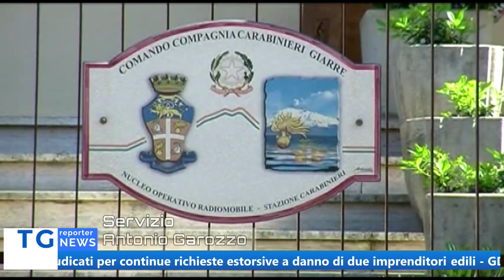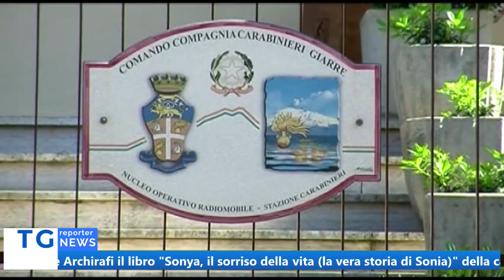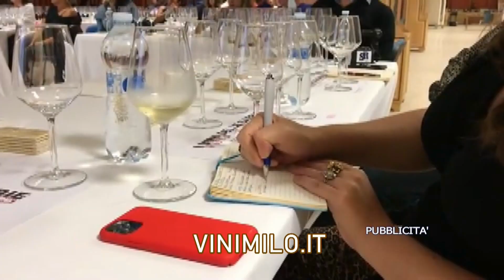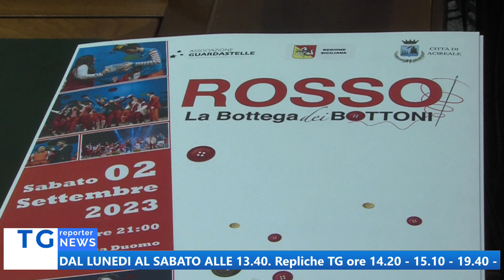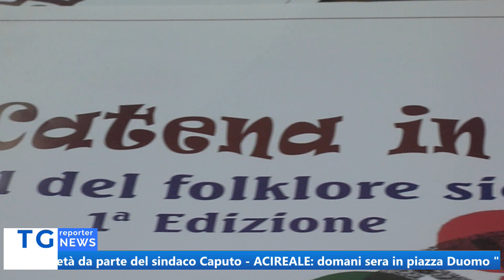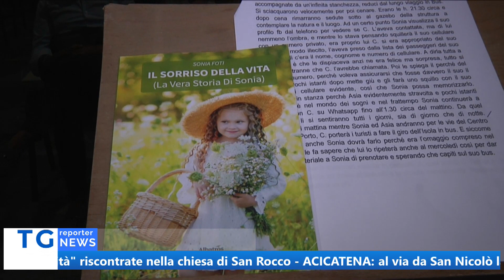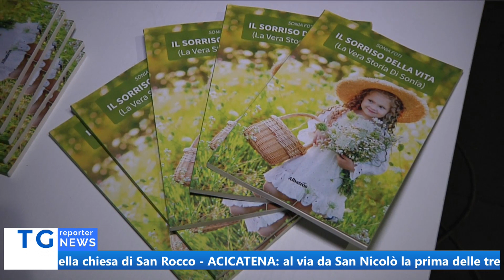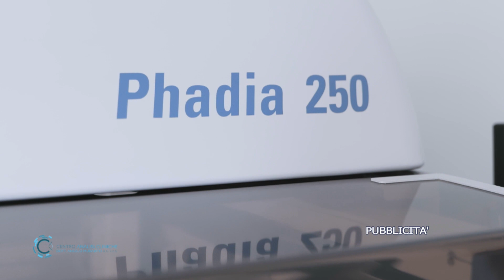TG REPORTER 01 SETTEMBRE 2023